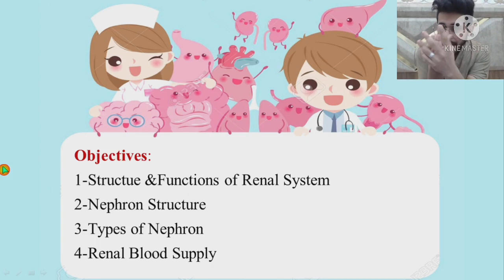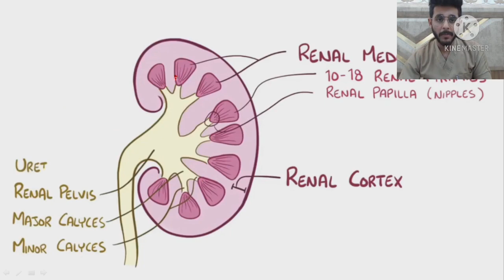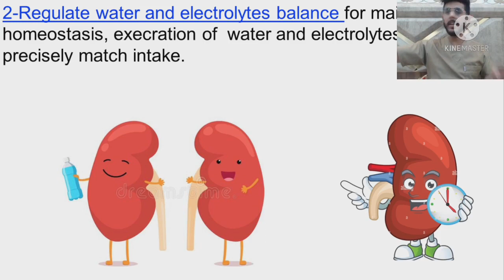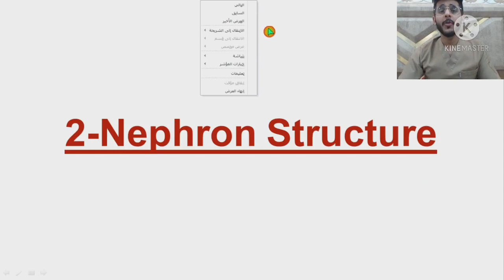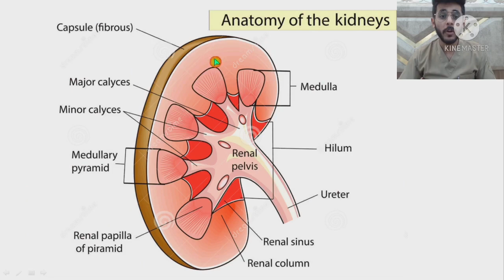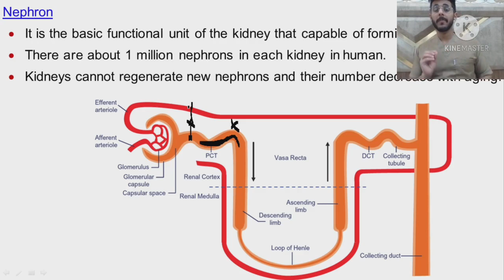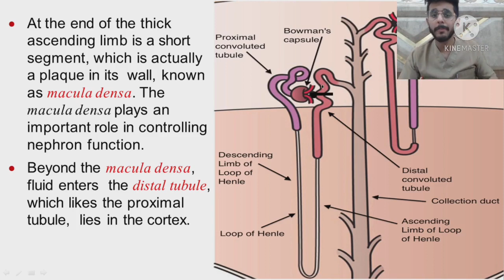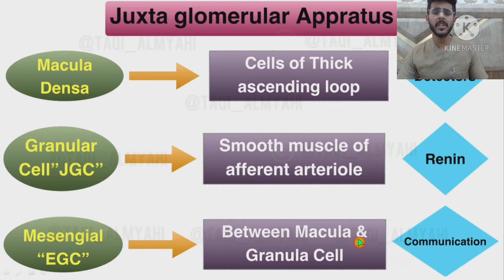L1-Urinary System طب القادسية الثانية مادة الفيزيولوجي